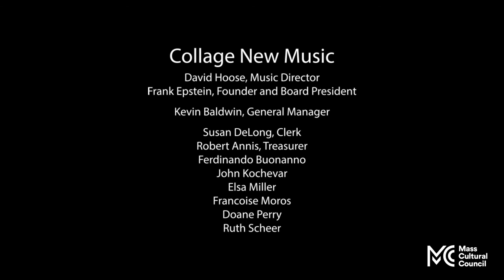Lior Navok // The Composer Speaks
Video Interview Series by Collage New Music
April 25, 2021

MUSIC
Elegy for the Future
by Lior Navok
performed by Collage New Music

GUEST David Rakowski
HOST David Hoose
EXECUTIVE PRODUCER Frank Epstein
GENERAL MANAGER Kevin Baldwin
PRODUCER Jacob Schnitzer